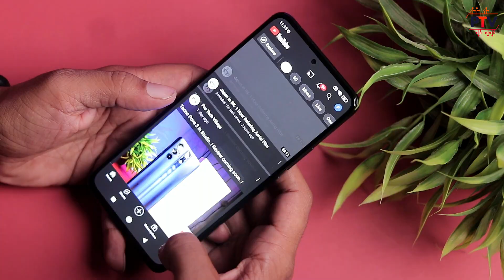POCO F5 5G - LAUNCHING WITH DIMENSITY 8200 🔥🔥 | WHAT SHOULD WE EXPECT..? [HINDI]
Hello Guys,

About this video:

Hello Guys,

Is video me humne baat ki hai POCO F5 5G k specifications and features ki. I hope apko ye video pasand aayega.

Thanks